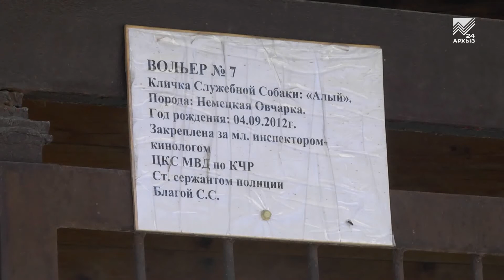42 четвероногих полицейских служат сегодня в кинологическом центре Карачаево-Черкесии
Их служба тоже и опасна, и трудна. Служебно-розыскные собаки помогают ловить преступников уже без малого полтора века. А сегодня у них профессиональный праздник -  22 мая 1911 года была основана Международная федерация кинологов. Наш корреспондент побывала в республиканском кинологическом центре и узнала, как проходит обычный рабочий день четвероногих полицейских.